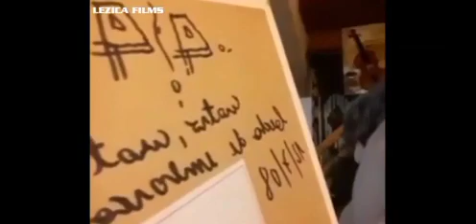ERKS, EL HOMBRE GRIS LA ANTÁRTIDA, MAIA y Marte Con Edgardo Marranti y Jochi Lezica Amniz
REITERACIÓN DEL PROGRAMA  dedicado a Gaby Decall Muchas fuerzas de luz
FUERZAS DE LUZ Y A SEGUIR ADELANTE EN POSITIVO PARA TODOS LOS HABITANTES DE LA QUERIDA Y BENDITA ARGENTINA.. amniz
REITERACIÓN DEL PROGRAMA
CONVIÉRTETE EN TU PROPIO MAESTRO Y DEJA A LOS DEMÁS... SER LO QUE SON. O LO QUE TIENEN LA CAPACIDAD DE SER Y SIGUE ADELANTE CON CORAZON TU SENDERO. RECUERDA  NADA ES PARANORMAL , TODO ES NATURAL EN LA  MEDIDA QUE TU CONSCIENCIA PUEDA COMPRENDER LO. GRACIAS Y MUCHAS FUERZAS DE LUZ PARA TODO EL HERMOSO CONO SUR. amniz
El hambre lleva a la revolución, por mas que        los políticos y el gobierno digan que es por política... y le darán represión como siempre... EL PUEBLO ESTA CANSADO TIENE HAMBRE QUEREMOS QUE ABRAN FABRICAS CON SUELDOS DIGNOS COMO TIENE LOS QUE GOBIERNAN.